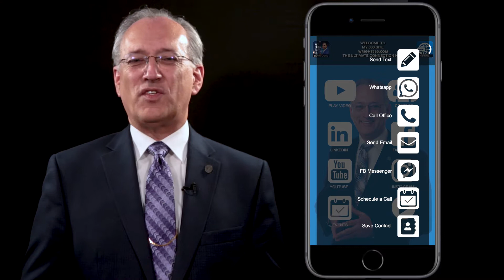Wright Chase | 360 Welcome Video